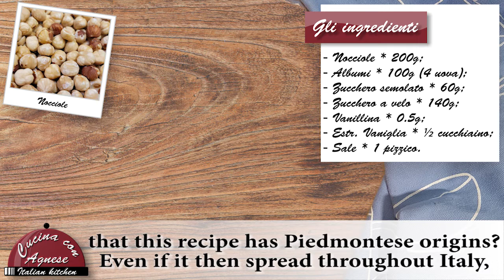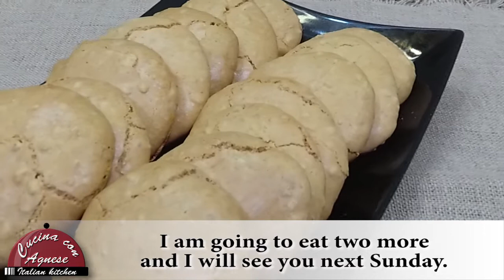Cucina con Agnese - 225. Brutti ma Buoni - Ugly but Good Cookies